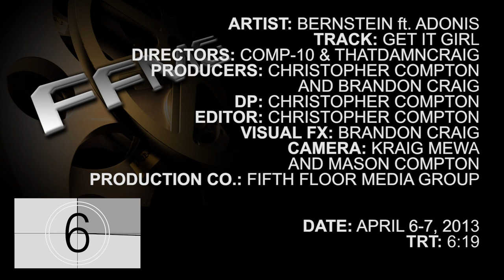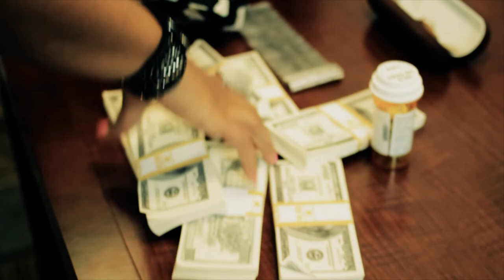Bernstein ft. Adonis Edmond "Get It Girl" OFFICIAL MUSIC VIDEO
Artists: Bernstein ft. Adonis Edmond
Track: Get It Girl
Directors: Comp-10 & ThatDamnCraig
Producers: Christopher Compton and Brandon Craig
Director of Photography: Christopher Compton
Editor: Christopher Compton
Visual FX: Brandon Craig
Camera: Kraig Mewa and Mason Compton
Production Company: Fifth Floor Media Group

Date: April 6-7, 2013 in Dallas, TX
TRT: 6:19